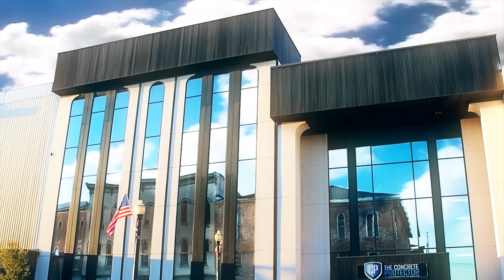The Concrete Protector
The Concrete Protector is the concrete industries most trusted supplier of products, equipment and training to protect, repair and design concrete. Our goal as a Decorative Concrete Supplier is to ensure that every product we distribute is professionally and carefully DELIVERED and installed. At The Concrete Protector our job is not done until your customer is happy with your installation.